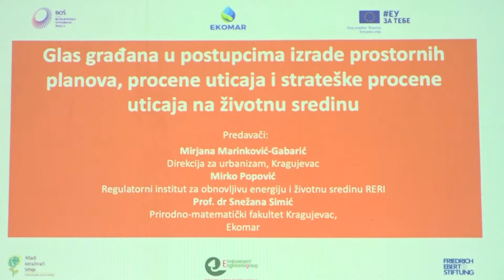TV Telemark - ODGOVOR GRAĐANA NA KREIRANJE PLANSKIH DOKUMENATA 18 10 2022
U Čačku je proteklog vikenda održana radionica  na temu "Glas građana u postupcima izrade  prostornih planova, procene uticaja i strateške procene uticaja na životnu sredinu". Radionicu  je organizovalo Udruženje za promociju i ekološki marketing prirodnih vrednosti "Ekomar" iz Kragujevca u okviru projekta ''Odgovor lokalnih zajednica na kreiranje planskih dokumenta od značaja za očuvanje akumulacije Gruža''.